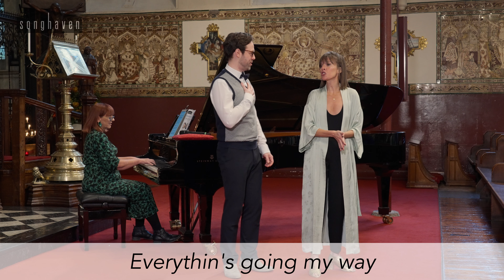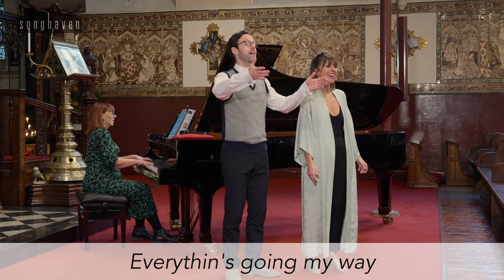Songhaven at Home - Knightsbridge Concert October 2023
Concert filmed live on 28 October 2023 at St Paul's Church, Knightsbridge, London.
Featuring performances by Caroline Kennedy, (soprano), Ian Beadle (baritone) and Elspeth Wilkes, (pianist).

Songhaven concerts are relaxed, dementia-friendly and shame-free. Movement, noise, and singing along from the audience is warmly welcomed.

SONGHAVEN
Professional Dementia-friendly Music Events
RELAXED – INCLUSIVE – JOYOUS
songhaven.co.uk

Filmed by Patrick Meehan